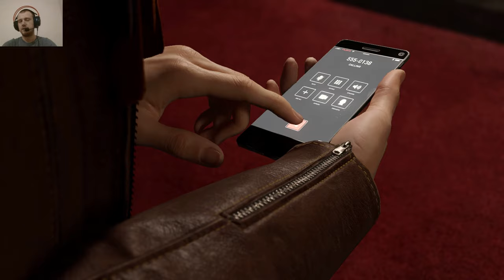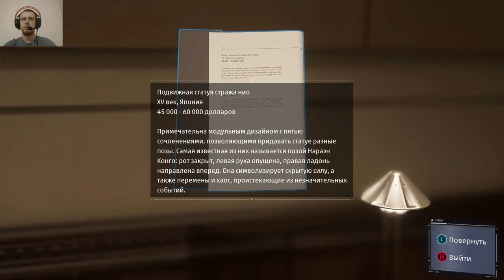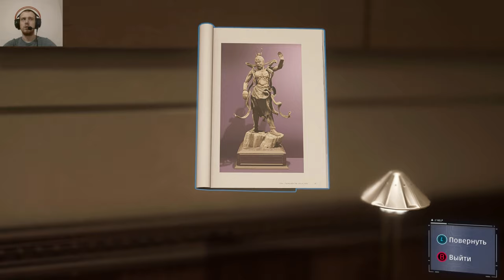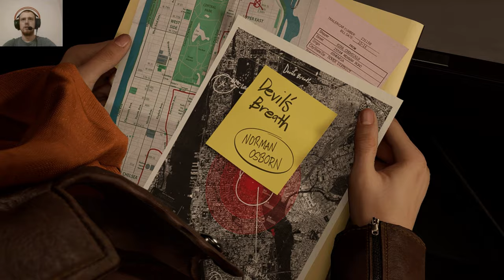MARVEL Человек-паук #4 Посещение музея